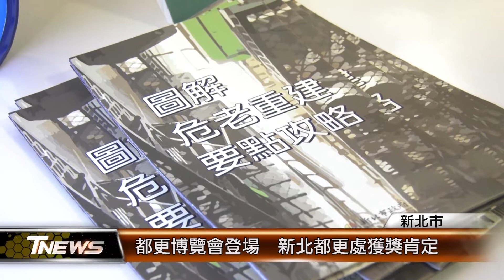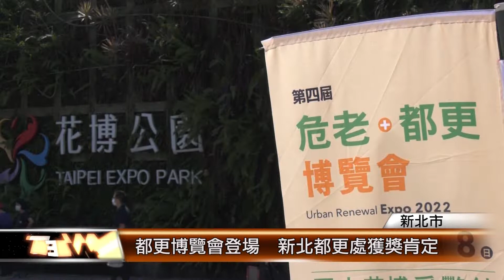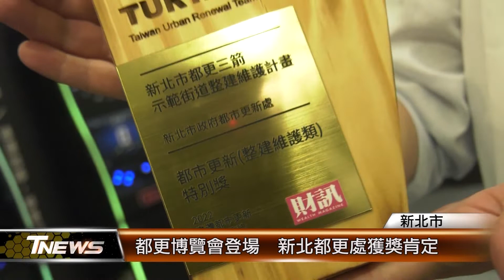都更博覽會登場 新北都更處獲獎肯定│T-NEWS聯播網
第4屆危老都更博覽會日前登場，新北市政府再度受邀參展；展區不僅營造出溫馨居家風格，更結合親子互動的飛鏢體驗，傳達新北都更三箭的政策理念。今年，新北市政府還獲頒”都市更新團隊特別獎”，也再次證明新北市政府在推動都市轉型的努力上，受到肯定。